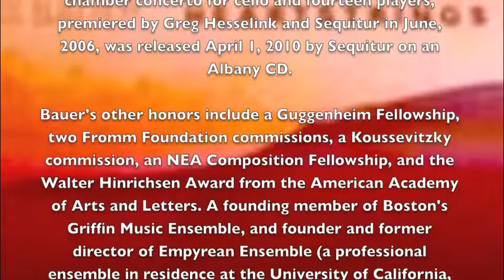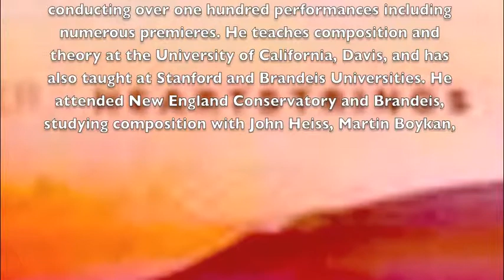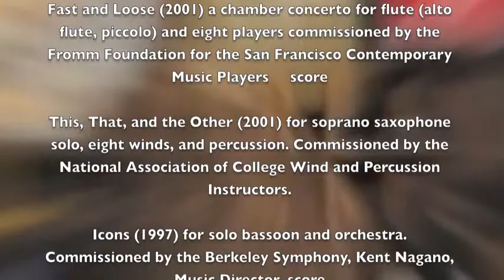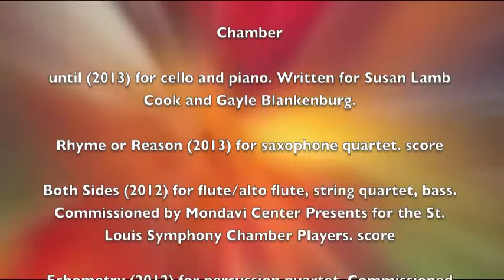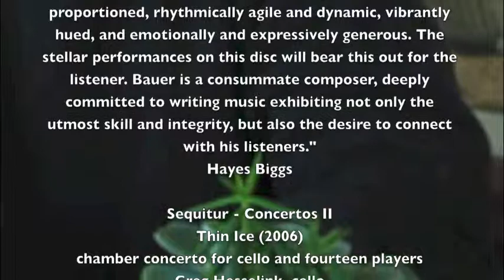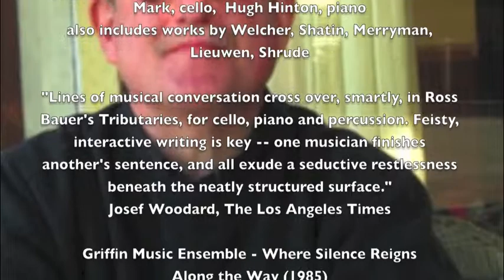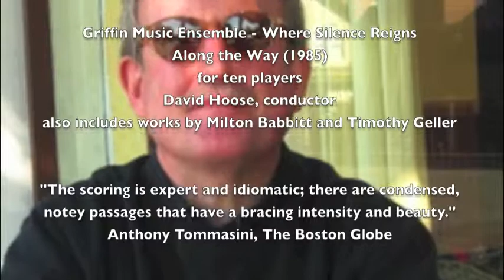Ross Bauer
Ross Bauer (b. 1951) attended New England Conservatory and Brandeis, studying with John Heiss, Martin Boykan, Arthur Berger and Luciano Berio. His honors include a Guggenheim Fellowship, two Fromm Foundation commissions and a Koussevitzky commission. Bauer is a master composer of deeply expressive, highly charged music in a wide variety of genres. Throughout his works, whether they are orchestral, concerti with orchestra or chamber ensemble, or vocal or chamber music, his sense of form and instrumental writing is exquisitely idiomatic and his orchestration crystal clear and dazzling in its color.